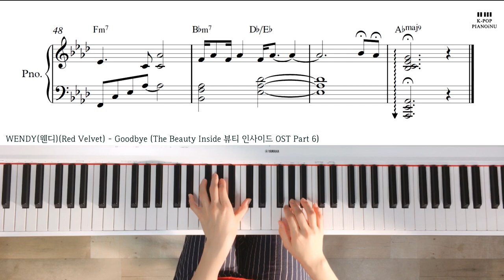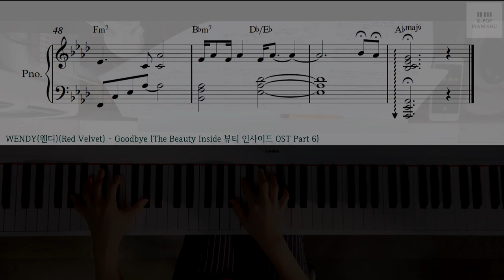WENDY(웬디)(Red Velvet) - Goodbye (The Beauty Inside 뷰티 인사이드 OST Part 6) Piano cover/ Sheet